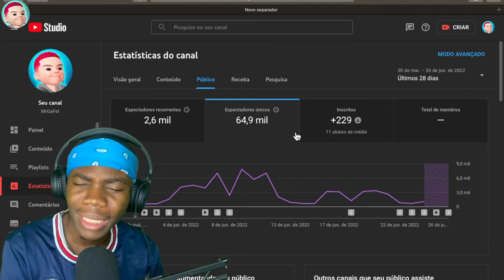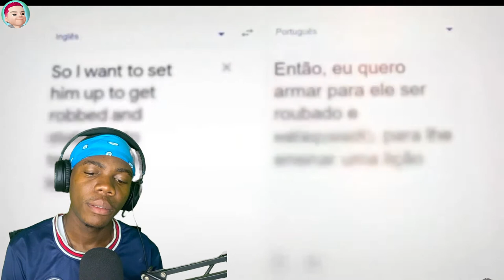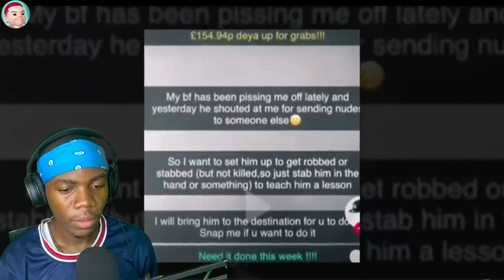youtube video #-2wE74jV6bQ